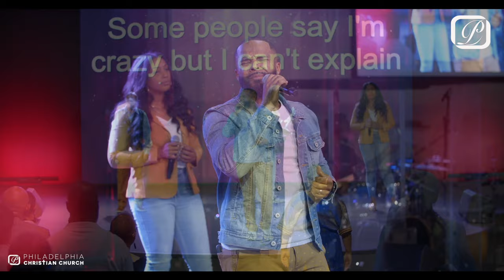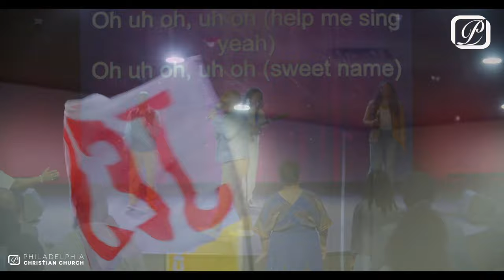Something About The Name Jesus - {Philadelphia Christian Church Worship Team}